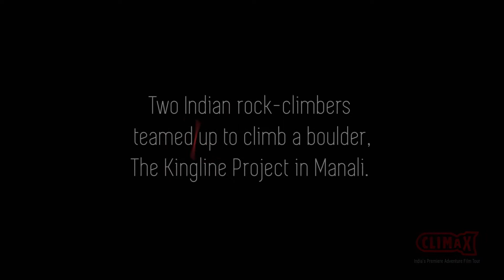06/set | 4ª MFM - Mostra Filmes de Montanha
Trailer do filme The Kingline Project (Índia, 2018, 23') que será exibido juntamente com o filme Free Flow (Reino Unido, 2019. 4'), Origens, A Grande Escalada (Brasil, 2019, 20'), Allein (Alemanha, 2018, 10') e Seres Noturnos (Brasil, 2020, 11') no dia 06 de setembro na 4ª edição da MFM - Mostra Filmes de Montanha.

Sinopse: Dois escaladores encontrando consolo e expressão através de atos de esforço e solucionando problemas para escalar um projeto de boulder em Manali, Índia.

Direção: Soumya and Aditya

Evento online e gratuito. Vagas limitadas!